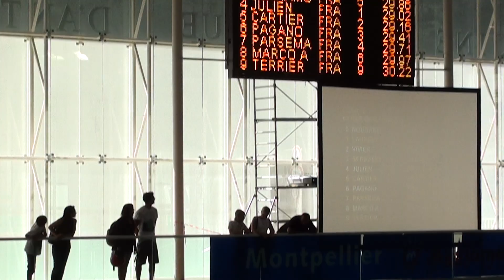Nougaret Emilie -- 50m Papillon finale